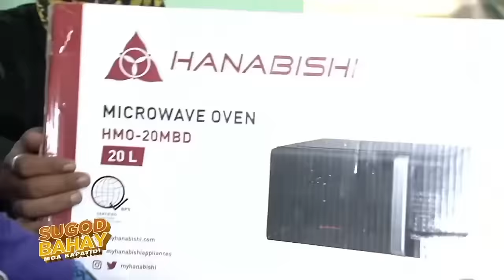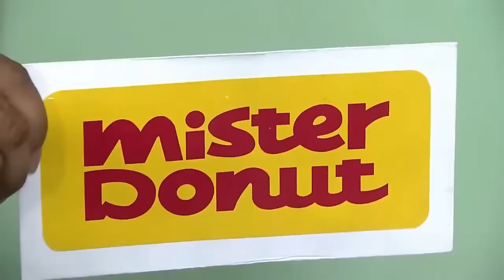Mayor Jose, nakikain na, nag-take home pa! 🤣 | SUGOD BAHAY MGA KAPATID | E.A.T. | Oct. 19, 2023